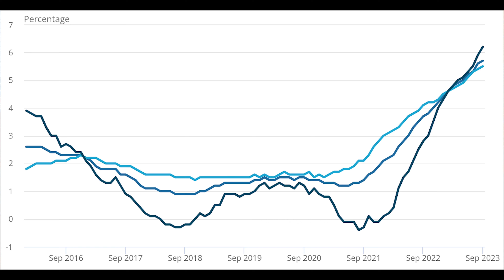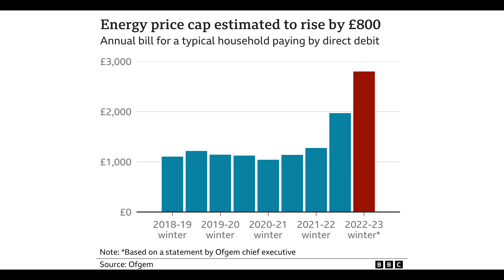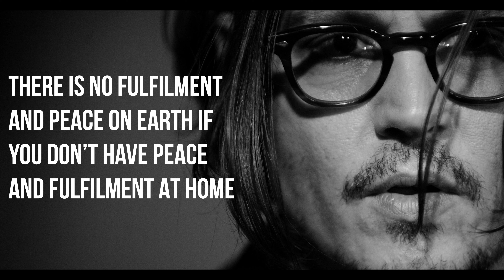Business NIGHTMARE to Property DREAMS | One Conversation Could CHANGE YOUR LIFE TOO...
Business owner Alan Jaques, alongside partner Geraldine Murphy, had tried property investing prior to Touchstone Education, but their Buy To Let Investments were struggling. They also ran a serviced accommodation cleaning business, but this was also proving difficult to run and led to many sleepless nights.

Following a weekend event with Paul Smith and the team at Touchstone, their property visions were completely transformed and following multiple projects, they have been able to fund the refurbishment of their dream home!

We visited the couple in Nottinghamshire, to find out more...